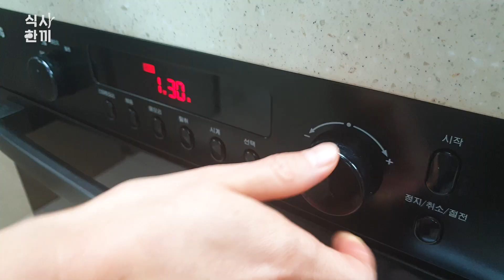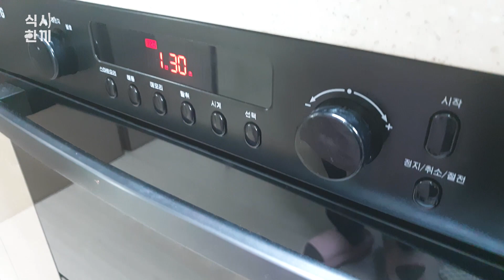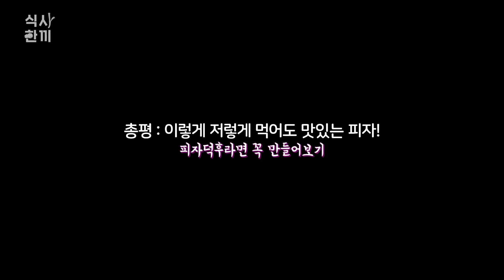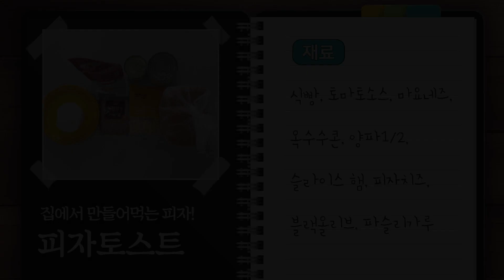식빵으로 만드는 피자토스트 레시피 | 간편요리 추천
🍽 안녕하세요. 채널 식사한끼입니다!
오늘의 레시피는 바로 노오븐 피자토스트!
피자토스트는 어른아이 간식으로
쉽고 간단하게 만들어먹기 좋은 요리인데요.
이걸 전자레인지나 에어프라이어로도 맛있게
만들 수 있다길래 한 번 시도해 봤답니다.
영상이 도움이 되길 바라며, 좋은 하루 되세요!

[재료]
식빵, 토마토소스, 마요네즈, 옥수수콘, 양파 1/2, 슬라이스 햄, 피자치즈, 블랙 올리브, 파슬리가루

[레시피]
1. 양파 1/2개를 최대한 작게 다져주시고 햄도 얇게 썰어주세요.
2. 식빵 위에 토마토 소스를 얇게 발라준 후, 마요네즈로 테두리를 둘러줍니다.
3. 토마토 소스 위에 다진 양파와 옥수수, 올리브(또는 피망 등), 햄, 치즈를 올려주세요.
4. 접시에 담아서 전자레인지나 에어프라이어에 돌려줍니다. (전자레인지 1분 30초~2분 / 에어프라이어 180도 5분)
5. 마지막으로 위에 파슬리 가루를 뿌려주면 완성!

알람🔔을 켜 놓으시면 더 빠르게 새로운 영상을 확인하실 수 있습니다.

본 영상은 모두 직접 녹음, 촬영했거나 상업적 용도로 사용이 가능한 음원과 이미지를 사용하였습니다.